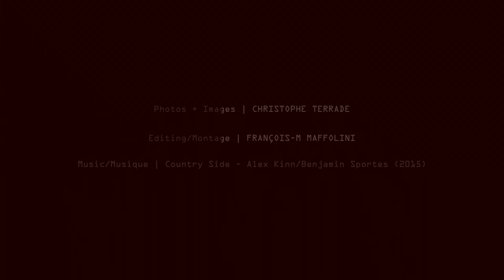Canadian knife for the outdoors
2 options : Right and Left handed
2 options : Droitier et gaucher

CONCEPT

The ULU-002, second tool designed by Sportes Inc., reaffirms the company’s commitment to take advantage of current technologies alongside ancient principles, tools and knowledge. Made in Canada, the ULU-002 is a collaboration between skilled craftsmen in specialized trades. The ULU-002 is a multi-purpose cutting tool. While its inspiration roots itself in the traditional Ulu, it integrates details and lines drawn from Scandinavian, Japanese and American knifes, such as the “skinner” , the “bushcraft”, the “fillet”, and the european butcher chopper. We chose the carbon steel 1095C for its properties such as blade flexibility, as well as sharpening ease and wear resistance. This steel is widely used in various cutting tools for hunting and bushcrafting. Whether to tan hides, field dress fishes, wild games, cut vegetables or fruits, the ULU-002 is indispensable.

CONCEPT
Le Ulu-002, deuxième produit conçu Sportes Inc, exprime à nouveau notre passion pour le métissage entre les technologies contemporaines de mise en forme et les anciens principes, outils et gestes.  Fabriqué au Canada, le Ulu-002 est le fruit d’une réelle collaboration avec des artisans spécialisés dans divers corps de métiers. Le Ulu-002 est un outil de coupe multi-usage par excellence. Inspiré du couteau traditionnel autochtone, il intègre également des détails et lignes tirées d’outils scandinaves, japonais et américains tels que le « skinner » de chasse, le couteau de « bushcraft », le couteau de pêche à filet, et le hachoir de boucher. Nous avons choisi l’acier carbone 1095C les diverses propriétés qu’il donne à la lame, incluant sa souplesse ainsi que la facilité et tenue de l’aiguisage. Cet acier est fréquemment utilisé dans la fabrication d’outils de coupe divers et dans l’outillage de la chasse et du « bushcrafting ». Que ce soit pour tanner une peau, découper du gibier, vider un poisson et faire des filets, ou pour couper des légumes et fruits, le Ulu-002 est un outil de coupe performant et versatile.